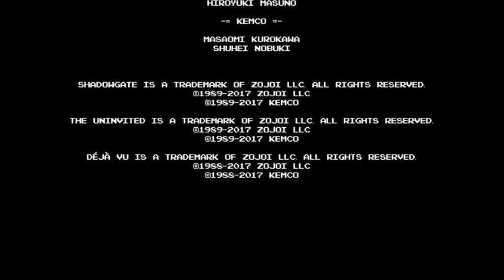Déja Vu: A Nightmare Comes True!! -- complete minimalistic playthrough